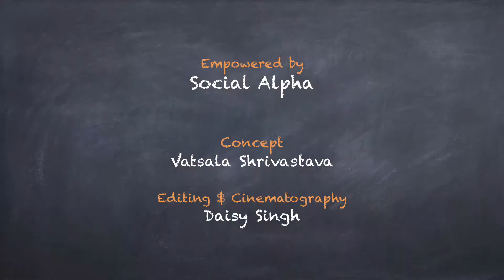Vishal Mittal Delectrik